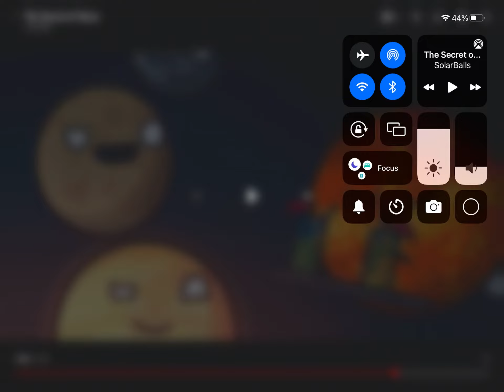Venus starts the tpot intro